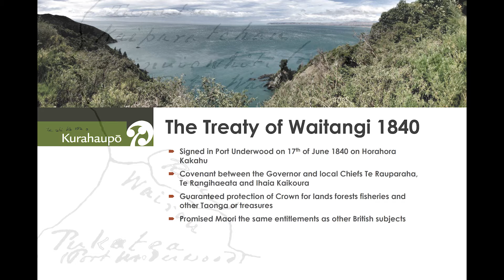Kurahaupo Part 1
Te Ahi Kā Roa o Kurahaupo Tour 2017 to celebrate the Ihaia Kaikoura signing of the Treaty of Waitangi.